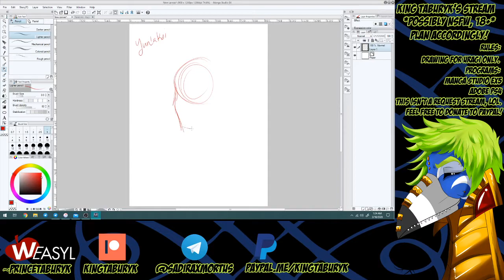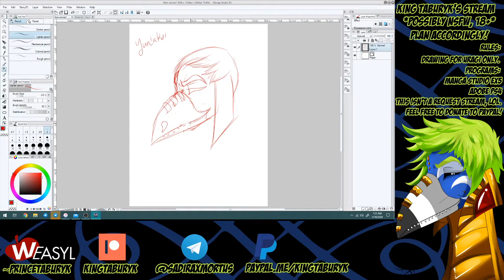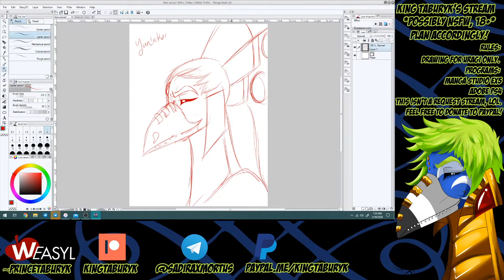Yun'akoi Doodle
Just a quick sketch to show how I usually lay out my facework. o vo b I use your standard anime/human head model for drawing my Uragi, because they do, in fact, have a human facial structure with a beak added to their face.